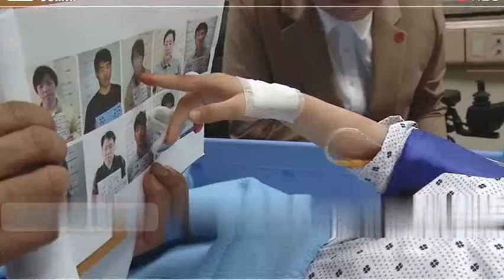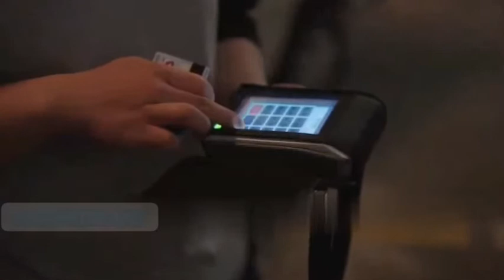Hope (2013) movie explained in hindi.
Hope (2013) movie explained in hindi. The full movie explained hope 2013.